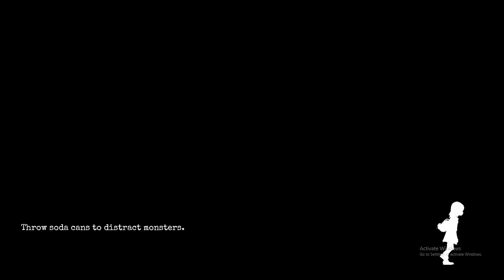ගින්දර රාක්ෂයා | Gylt Full game play Walkthrough part 3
This is the third part of Gylt Sinhala Game play,So enjoy friends.